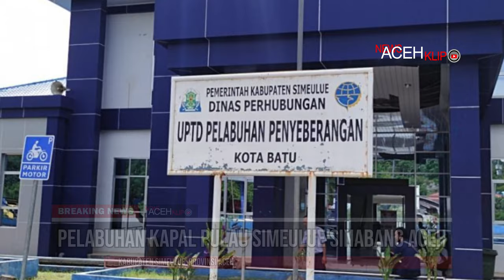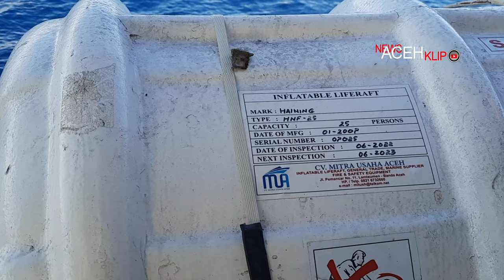Pelabuhan Kapal Pulau Simeulue. Sinabang Aceh